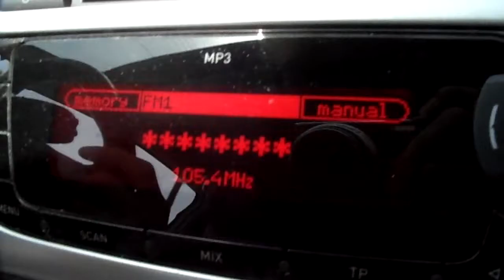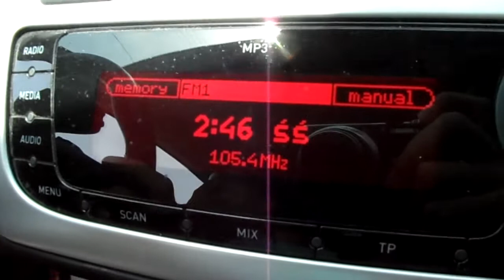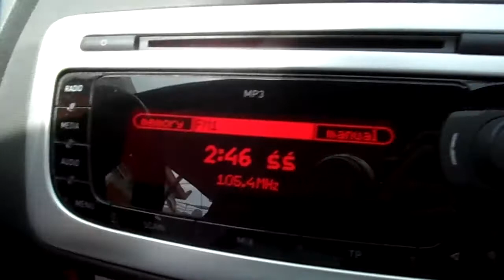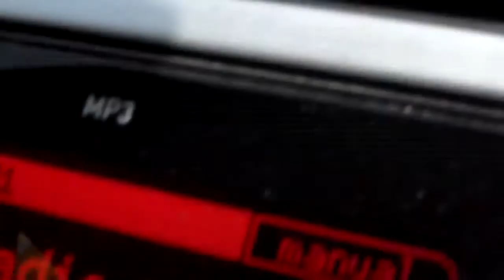palmos 105,4 στα Κουνουπιδιανά(Χανιά)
ο palmos 105,4 από το όρος δαρδίτσα Πόρου στα Κουνουπιδιανα σε ημέρα διακοπής του τοπικού metro fm.. Μετά το 1:10διακρίνετε η Σκλόκα, είναι το κονοειδές βουνό